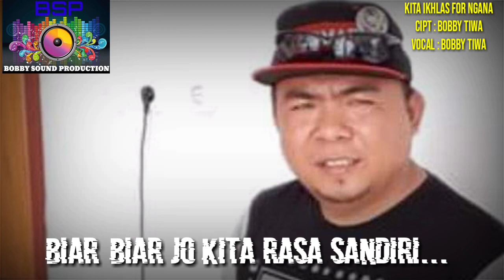Lagu manado Terpopuler Kita iklas for ngana ll lagu manado Terbaru / Terbaik 2020 ll Voc: Bobby Tiwa